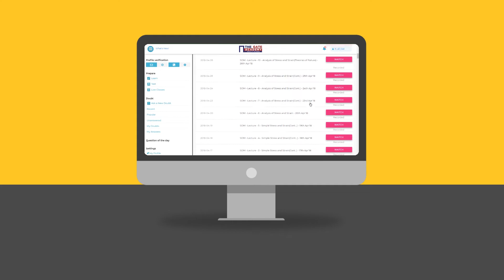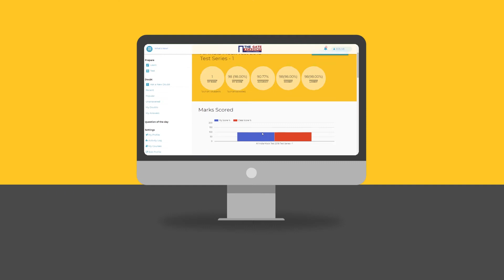Best GATE Online Course - homeGATE Now in Hindi | GATE Lectures | GATE Online Coaching in Hindi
Do not Forget to watch the videos of below-mentioned subjects :
1. GATE Preparation Lectures - ME
2. GATE Preparation Questions - ME
3. GATE Preparation Lectures - CE
4. GATE Preparation Questions - CE
5. GATE Preparation Lectures - ECE
6. GATE Preparation Questions - ECE
7. GATE Preparation Lectures - IN
8. GATE Preparation Questions - IN
9. GATE Preparation Lectures - EE
10. GATE Preparation Questions - EE
11. GATE Preparation Lectures - CS&IT